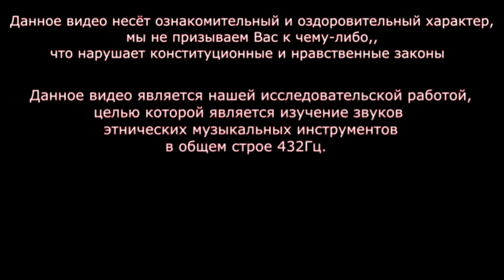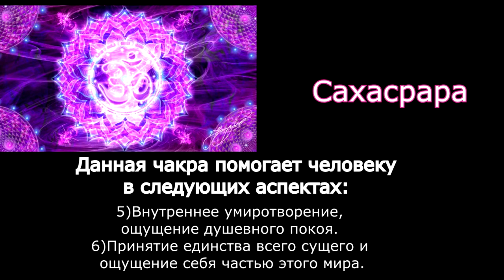ВАРГАНОТЕРАПИЯ | чакра САХАСРАРА | звукотерапия медитация исцеление